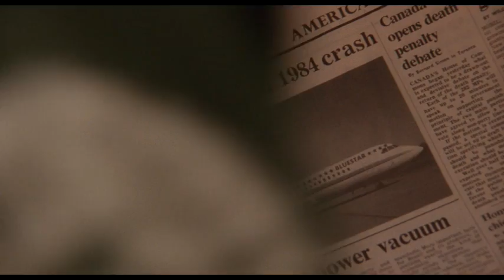Wallstreet - Bud Fox's Big Break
This is the scene where Bud Fox lands his first deal with Gordon Gecko, starting it all.